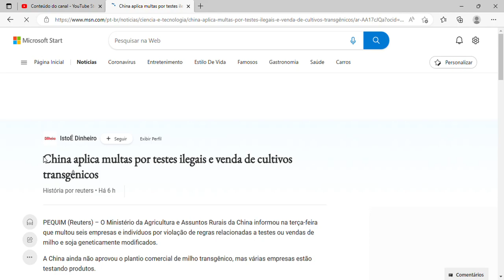China aplica multas por testes ilegais e venda de cultivos transgênicos